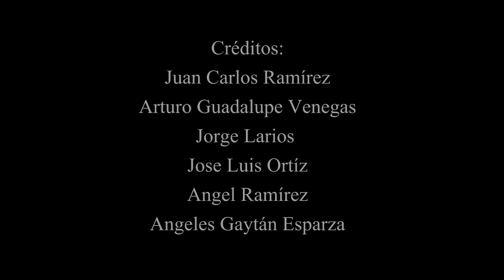SED DE JUSTICIA (. PELÍCULA COMPLETA )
Ruben un joven heredero de muchas propiedades es acosado por un hombre malo el cual busca quedarse con sus tierras para fines ambiciosos a lo cual el se niega a venderle no se pierda esta historia ficticia pero muy emocionante escrita por arturo venegas luna

Actores: Arturo Venegas Luna, Clara Barajas, Jorge Larios, Mauro Erick Cruz,
Rocío Hernández entre otros
Video Reeditado segun las normas  de la plataforma
unicamente para exibirse en youtube con registro todos los derechos estan reservados todo lo presentado aqui en este video es mera actuación
con el único fin de entretenimiento
Material original propiedad de RebeldesFilms peliculas mexicanas